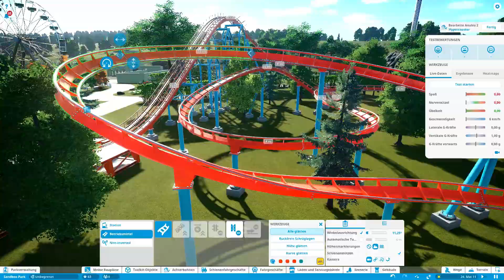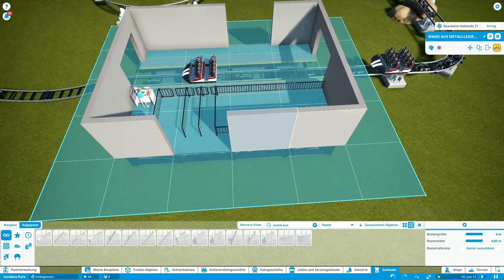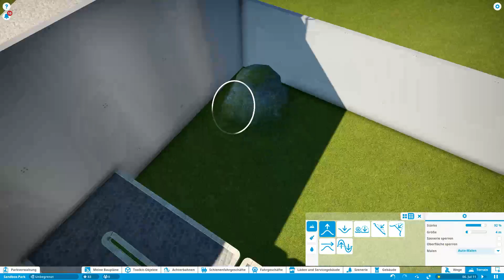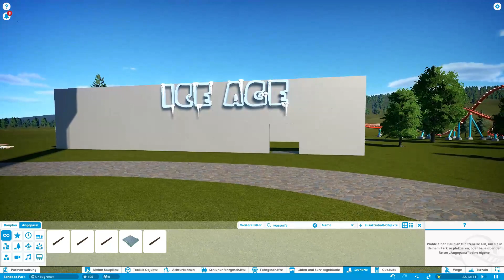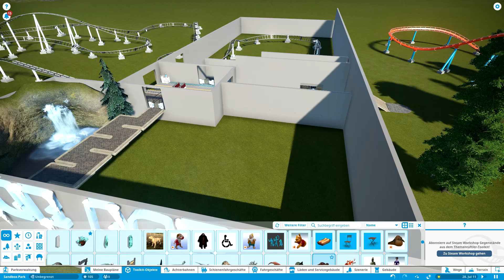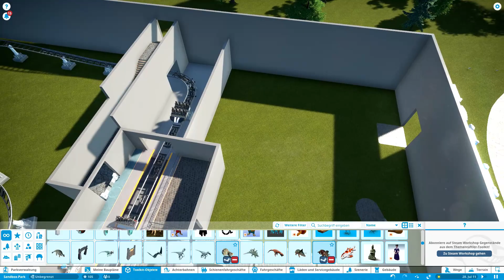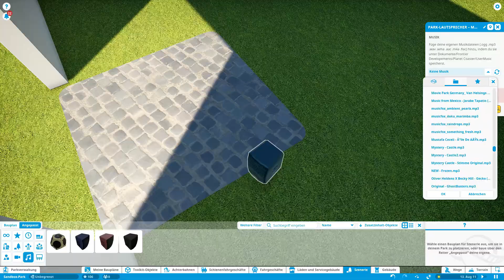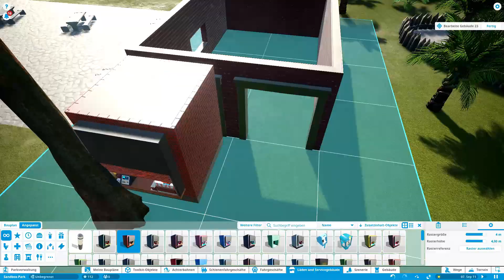Ice Age Achterbahn (Teil 1) | Planet Coaster #006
Heute wird zum ersten Mal an der Indoor-Achterbahn gearbeitet! 🎢
Ideen zur Achterbahn und natürlich auch zum Park im allgemeinen, könnt ihr gerne in die Kommentare schreiben!

QUELLEN: (siehe oben)
VIDEOS: /
BILDER: /

WEITERE INFOS:
KAMERA: /
SCHNITTPROGRAMM: Filmora 9 Pro
MEHR: Wann erreichen wir den nächsten Meilenstein?🤔

K I R M E S     E N T E R T A I N M E N T